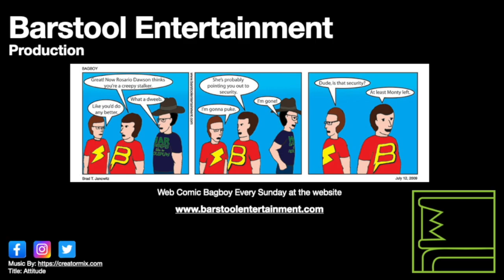GTA Vice City: Psycho Killer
Tommy must stop a stalker of the band Love Fist.